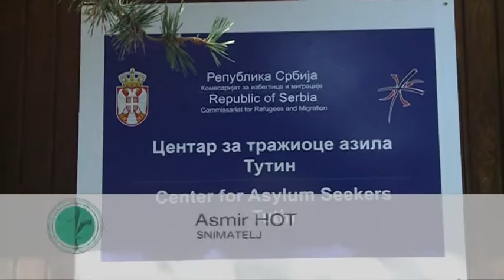Centar za tražioce azila u Tutinu dobio visoku ocjenu od Kancelarije Zaštitnika gradjana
Centar za tražioce azila u Tutinu dobio je izuzetno povoljan izveštaj Kancelarije Zaštitnika gradjana I Beogradskog centra za ljudska prava posle završene posjete ovoj ustanovi obavljene drugog septembra ove godine. U izvještaju je komisija najvećim ocijenama ocijenila kompletan rad I funkcionisanje tutinskog centra za smještaj izbjeglica.